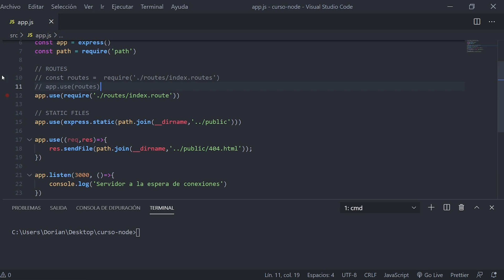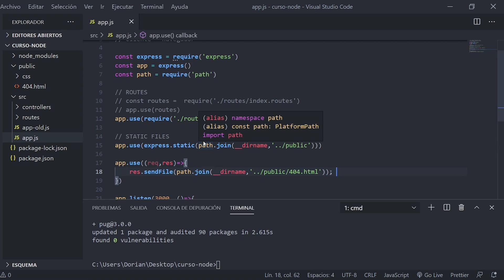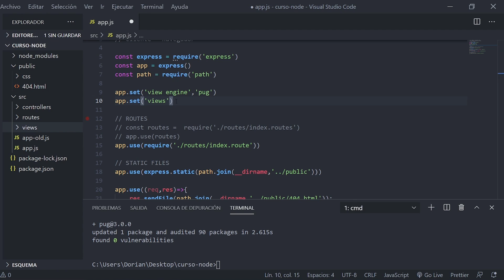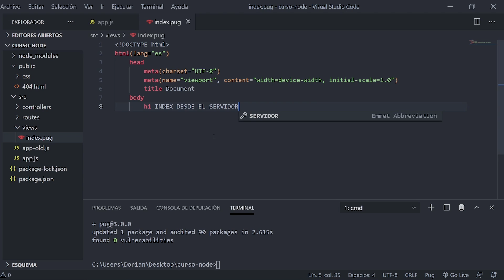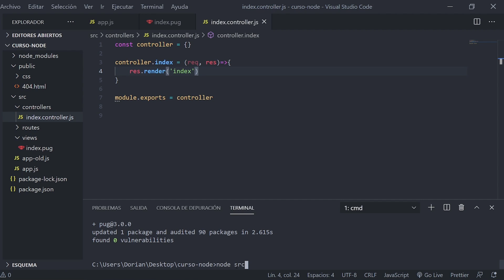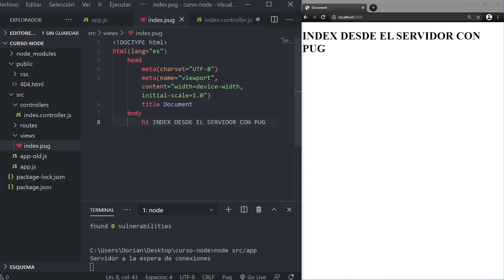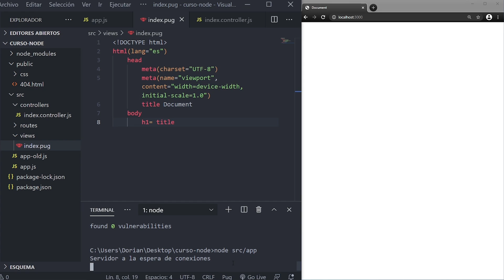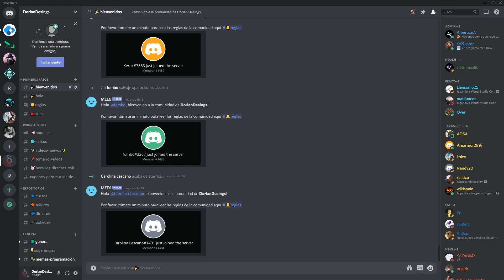#11 - NODE JS - COMO USAR MOTORES de PLANTILLAS - Introducción práctica PASO A PASO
Mi setup:
🎞️ 32GB de RAM
🧩 Placa base
🖼️ Tarjeta Gráfica